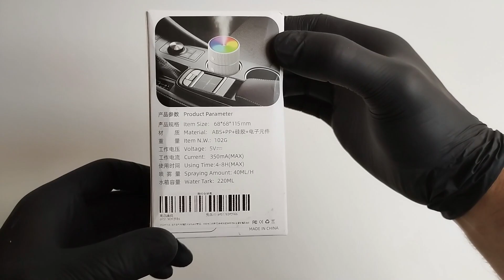Discover the Best Mini Humidifier from AliExpress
USB Mini Humidifier with Colorful Night Light, a versatile solution to add a decorative touch and enhance the atmosphere of your car and other spaces in your home. The mist is dense and fine, providing a smooth and pleasant experience for the skin without leaving unwanted residues. It offers two spraying modes, continuous and intermittent, to quickly relieve air dryness and maintain the ideal humidity level. Say goodbye to dryness with this effective and versatile solution.

Mini Moon Lamp. Worth the Price?